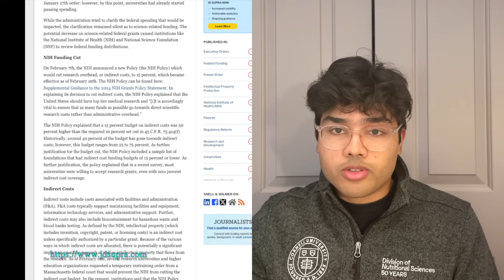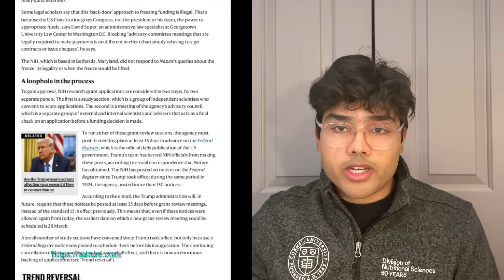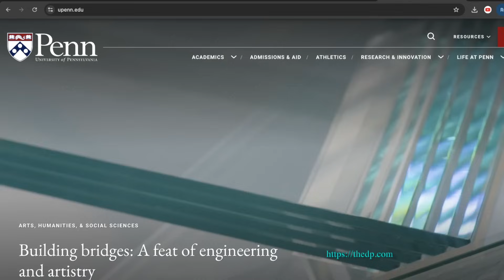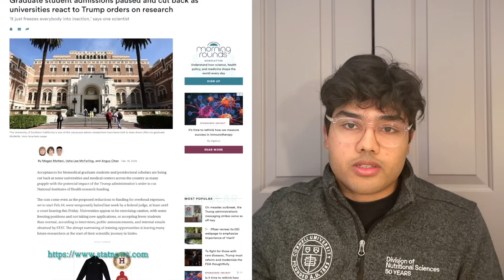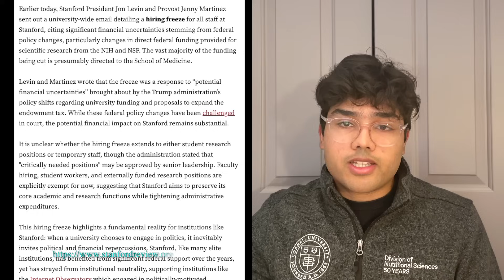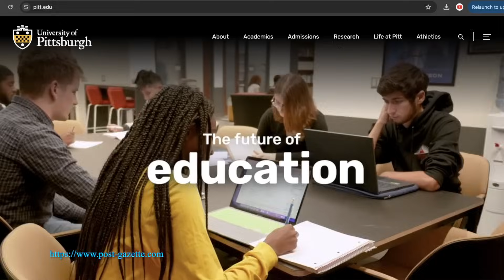Graduate Admissions FREEZE in the US 2025 - What You Need to Know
Applying to Grad School in 2025 is scary. Here is the latest.